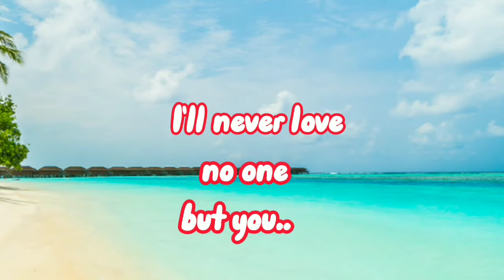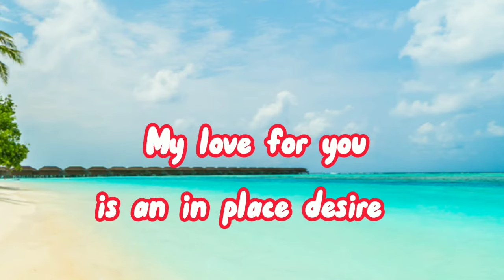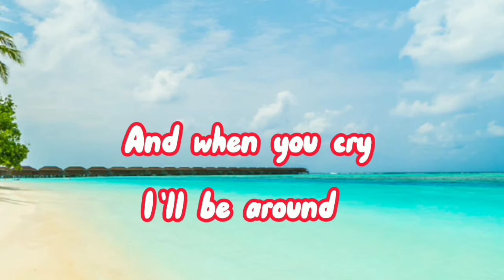NO ONE BUT YOU - ROMEO QUINONES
Song title : NO ONE BUT YOU

Singer : ROMEO QUINONES

VOCAL VIDEO WITH LYRICS EDITED BY KUYA G. AMIGO..